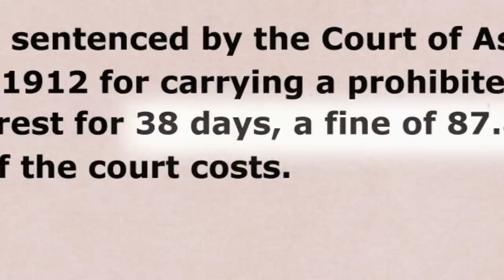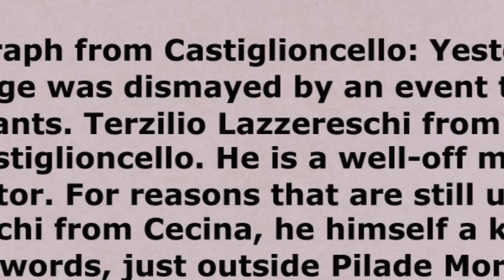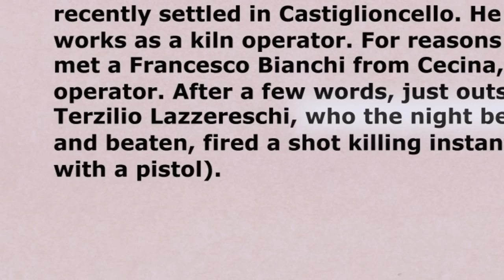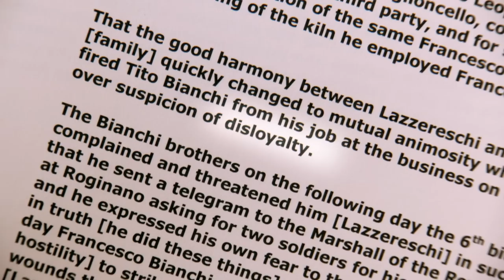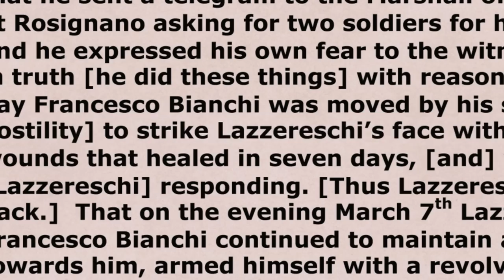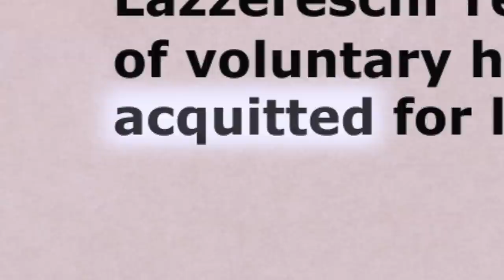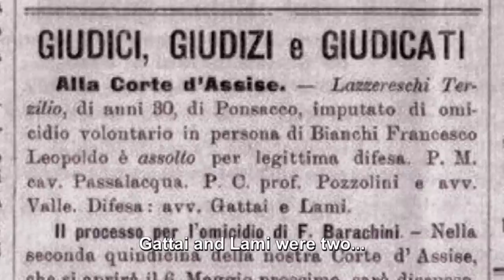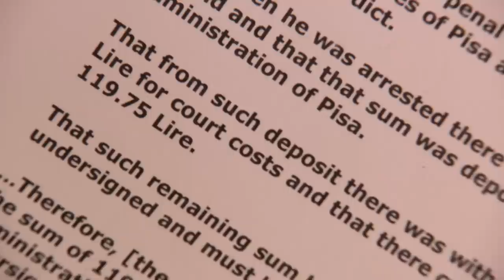Marisa Tomei solves a 100 year old murder!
Academy Award-winner Marisa Tomei investigates the truth behind a family murder mystery.